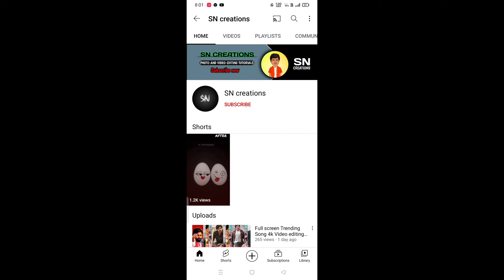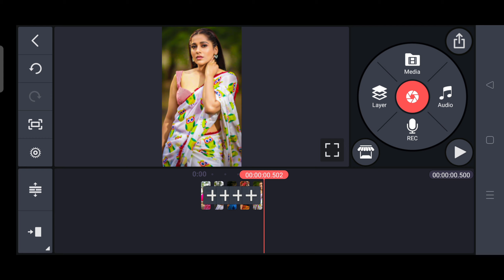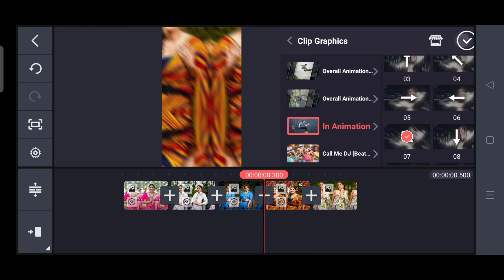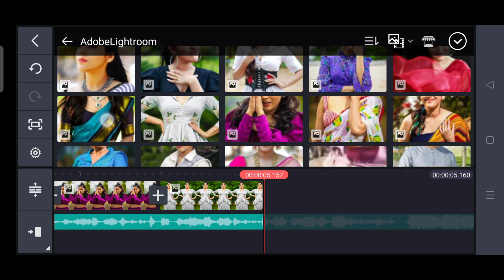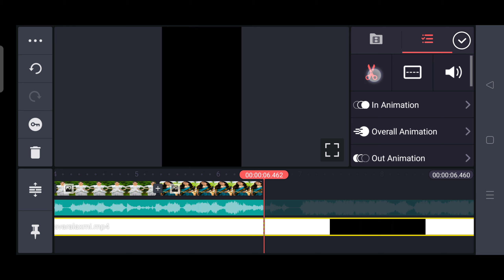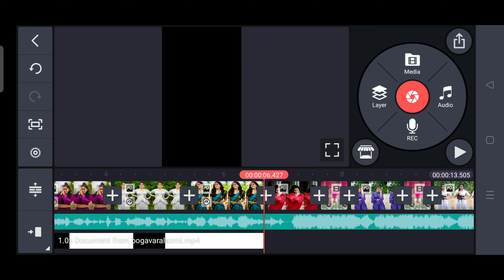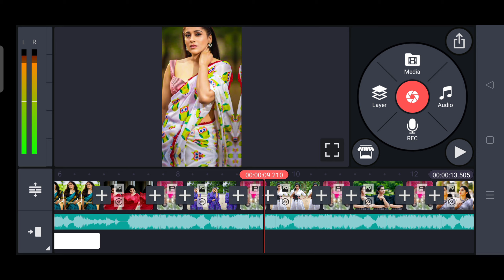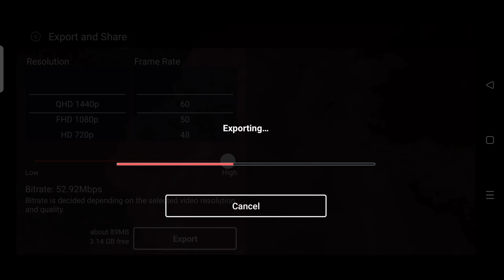Jilelamma jitta DJ beat sync + perfect Shake effects in kinemaster